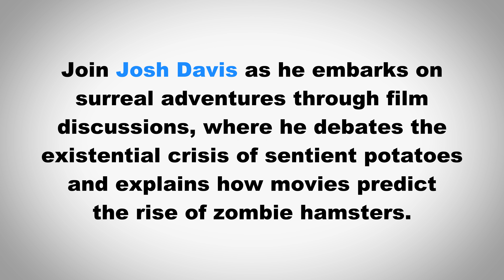How to Pronounce Josh Davis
In this video we learn how to pronounce "Josh Davis" and use it in a sentence.